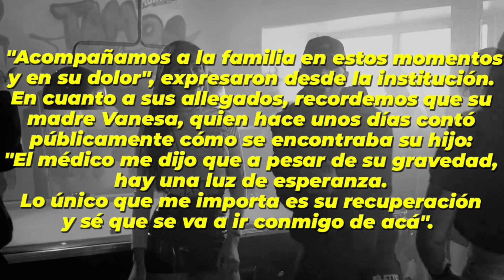Falleció el cantante "El Noba"